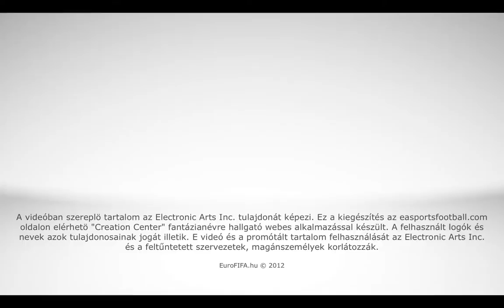FIFA 13 Magyar Bajnokság - Előzetes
Ebben a videóban a SzilardK's OTP Liga előzetesét tekinthetitek meg. További információk link alatt.

A videóban szereplő nevek és logók azon tulajdonosainak jogi korlátozását élvezik.